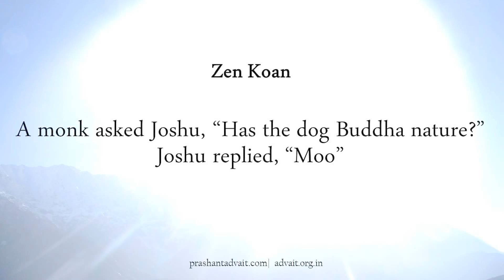The only right answer to all real questions || Acharya Prashant, on Zen (2016)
Video Information: 24th Advait Learning Camp, 14.9.16, Mukteshwar, India

Context:
~ What are the right questions?
~ What is the answer?
~ Understanding Zen

Zen Koan:

A monk asked Joshu, “Has the dog Buddha nature?”
Joshu replied, “Moo” .